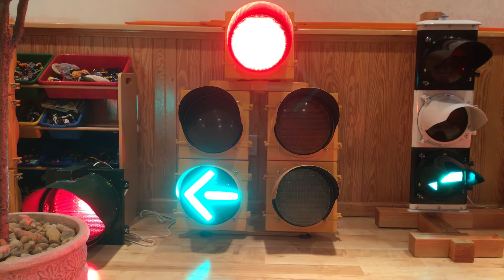Siemens/Eagle Mark IV Doghouse Traffic Light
This is Kasey’s doghouse traffic signal. The red section is Siemens but the four bottom sections are Eagle Mark IV. It also has General Electric DR6 LEDs.

Equipment shown:
-Siemens/Eagle Mark IV doghouse traffic signal